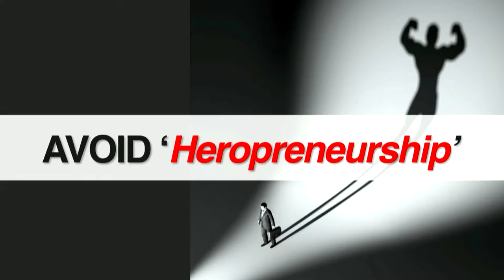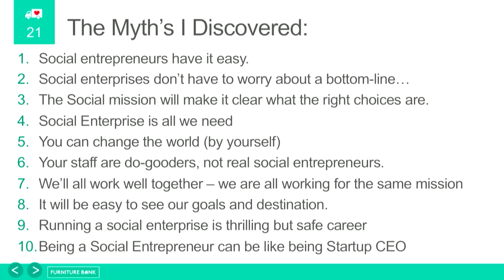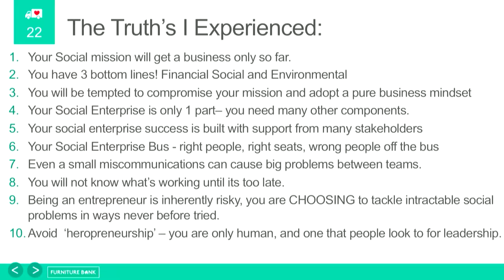Entrepreneurs in Residence with Dan Kershaw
Hear inspirational stories and advice about starting your own business. Dan Kershaw, Furniture Bank